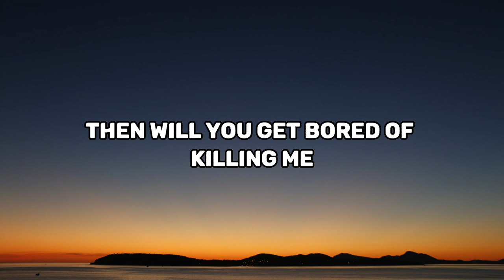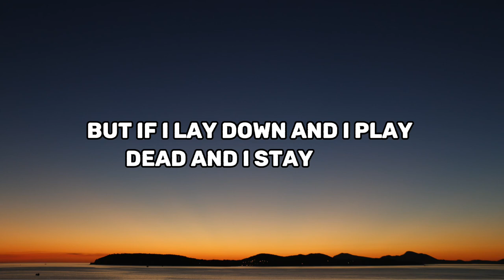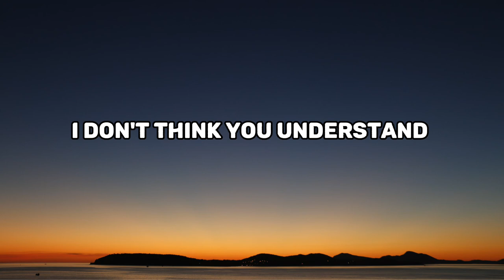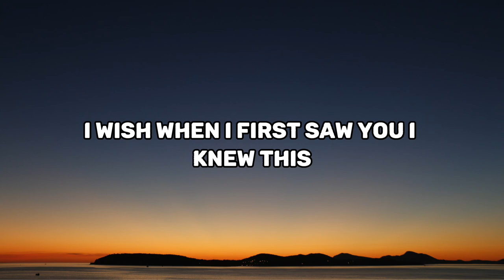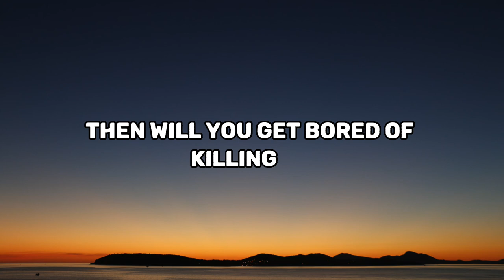Play Dead | Neffex (lyrics)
NEFFEX - Play Dead (Lyrics) 🎵

🎤 Lyrics: NEFFEX - Play Dead

CHORUS
But if I lay down, and I play dead, and I stay dead
Baby you’ll get, sick of being the monster out of my head, under my bed
Think you're something out of my nightmares, standing right there
Then will you get bored of killing me?

VERSE 1
Silhouettes of you are like a taunt
Never really know just what you want
With you I don’t ever feel calm
I can feel the sweat inside my palms
Play with me like cats and a string
You don’t understand the pain it brings
You don’t ever wanna give me wings
You don’t ever wanna set me free

You know I’m addicted to you
And it’s twisted you’ve been gifted with the evil voodoo
Got me coming back for more even when I’ve been screwed
Dolls full of pins, pierce my heart straight through

I got issues in my head
I like you in my bed
But you keep me on read
Ohhh
Everything is like a test
I better not text
Or I’ll come off desperate

VERSE 2:
So If I play dead,
Will you regret
Everything that you did, that you said
I don’t think you understand what your doing
And my hearts black and blue from the bruising
I feel like, when I’m with you I’m losing
I feel like, you think that this amusing
Sitting there gaslighting and confusing
Was it me? Is it me? Am I deluded?
I’m the one who’s always sorry the conclusion
Even though I offer all of the solutions
I wish you loved me like I love you, it’s stupid
When I’m alone with you I never feel lucid
…I wish I wasn’t struck by Cupid
I wish when I first saw you, I knew this
When I’m with you I feel so useless, I feel diluted, my hearts been wounded

neffex songs
neffex grateful
neffex never give up
neffex edits
neffex rumors
neffex destiny
neffex better days
NEFFEX
neffex anxiety
neffex abcefu
neffex anime edit
neffex are you okay
neffex are you ok
neffex addict
neffex abcdefu
neffex alive
neffex
neffex best of me
neffex born a rockstar
neffex believe
neffex back one day
neffex before i'm gone
neffex built to last
neffex blow it up
neffex careless
neffex cold
neffex crown
neffex collapse
neffex coming for you
neffex code
neffex capcut template
neffex capcut edit
neffex dangerous
neffex don't wanna let myself down
neffex deep thoughts
neffex dream
neffex destiny edits
neffex dance
neffex damn girl
neffex edit
neffex enough
neffex edit audios
neffex eminem
neffex edit audio
neffex eminem remix
neffex estados
neffex edits motivation
neffex fight back lyrics
neffex failure
neffex free me
neffex fight back edit
neffex fight music
neffex full song
neffex feeling
neffex fight back song
neffex go
neffex get out my way
neffex give up
neffex gaming
neffex go hard
neffex guitar
neffex go down swinging
neffex hope
neffex here to stay
neffex home
neffex hustlin
neffex hype
neffex hope edit
neffex hope lyrics
neffex htf
neffex inspired lyrics
neffex is only worth it
neffex i'll be fine
neffex immortal
neffex is my life
neffex i i be fine
neffex it's my life
neffex inspiration
neffex just breathing
neffex just wanna be great
neffex judge
neffex jingle bells
neffex j balvin
neffex jelly roll
neffex job
neffex just want to be great
neffex keep dreaming
neffex king
neffex korean
neffex king is dead
neffex make it
neffex songs
neffex light it up
neffex legendary
neffex lyrics
neffex lyrics edit
neffex life
neffex losing my mind
neffex